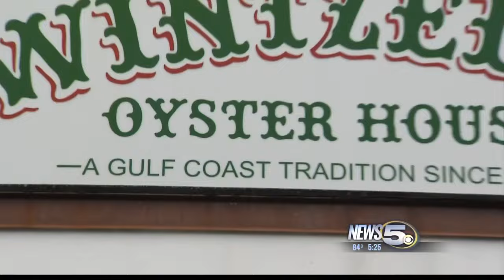Watch a Distinguished Young Woman Eat 50 Oysters in Five Minutes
How many oysters can you eat in five minutes?  The Distinguished Young Women class of 2016 put that question to the test Monday afternoon at Wintzell's.  The magic number for one young woman is certainly a mouthful.